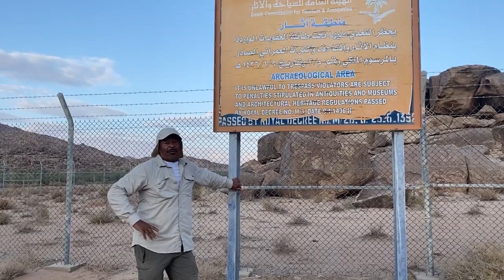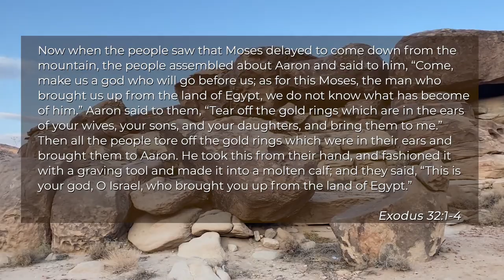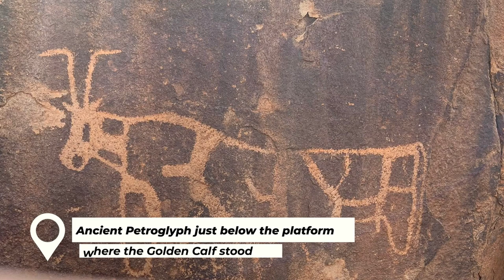Altar of the Golden Calf | Exploring Saudi Arabia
I decided that since I survived the climb on THE mountain, I might as well take you to the Altar of the Golden Calf! Okay, so I needed to crawl under a restricted fence to get you inside, but it was worth the risk.